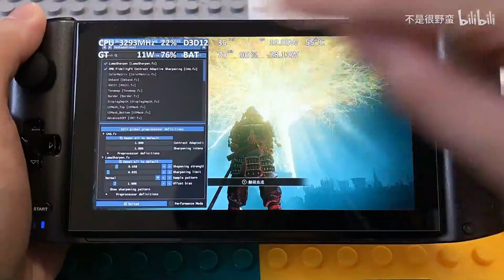We are waiting for Intel updating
Still has some small bugs